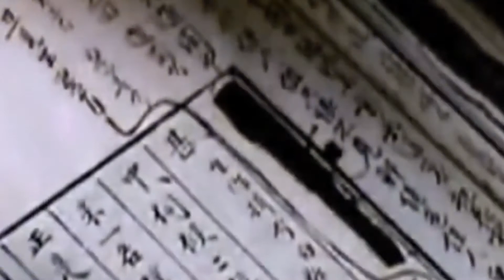慈禧得了一種病，無意間她知道有一種藥能治，李蓮英知道后嚇一跳